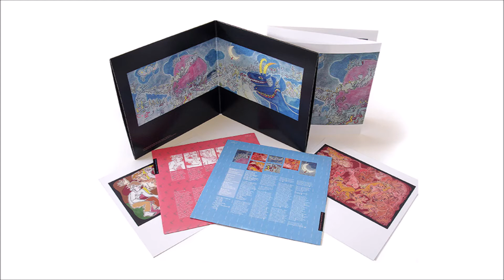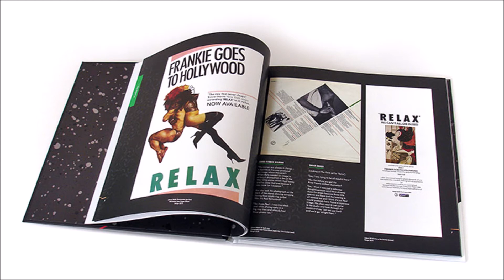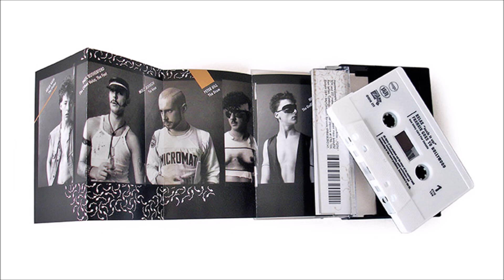Frankie Goes To Hollywood "The Only Star In Heaven" (ZTT Mix 2)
Gary's Dub Bits // Inside The Pleasuredome